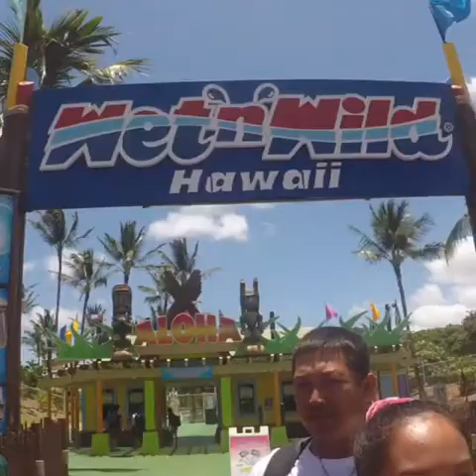Hot mamac sister's